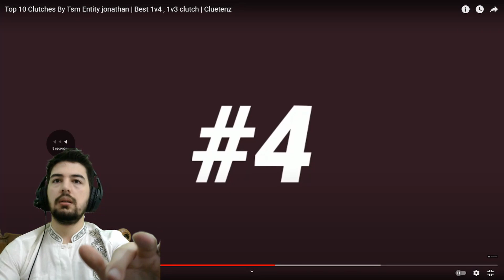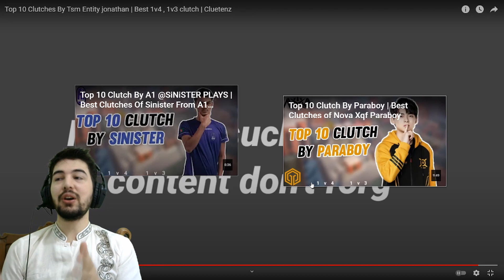folkin reacts on jonathan gaming